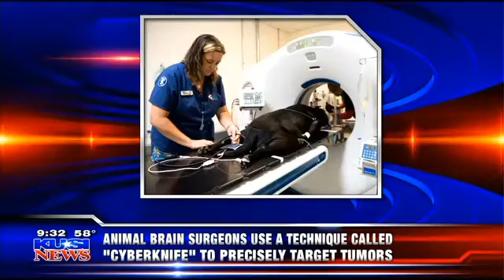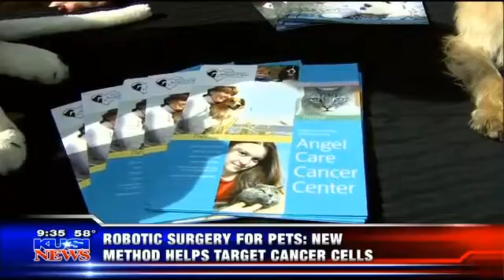David Proulx, DVM, MSpVM, DACVIM, DACVR Discusses CyberKnife® Robotic Radiosurgery System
Dr. Proulx, MSpVM, DACVIM, DACVR of California Veterinary Specialists discusses CyberKnife® Robotic Radiosurgery System on Pet Patrol. It is a non-invasive alternative to surgery for the treatment of both cancerous and non-cancerous tumors anywhere in the body. He is joined by Dawn Celapino, owner of Leash Your Fitness, and her dog, Jack, who received the Cyberknife treatment.